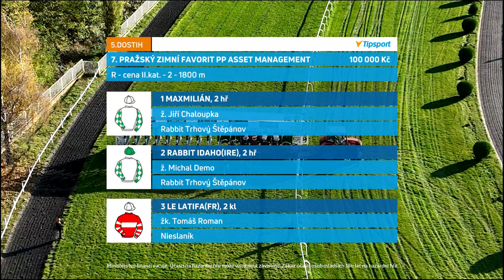CH - 4. 11. 2023 - 5. dostih - 7. PRAŽSKÝ ZIMNÍ FAVORIT PP ASSET MANAGEMENT